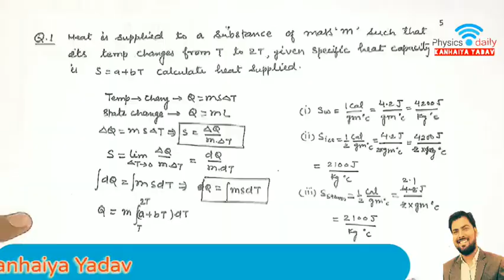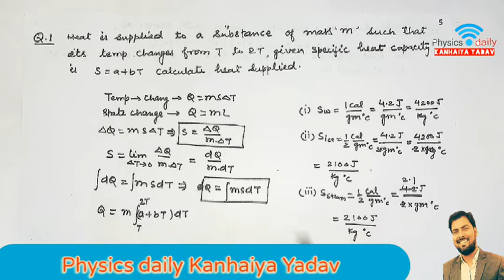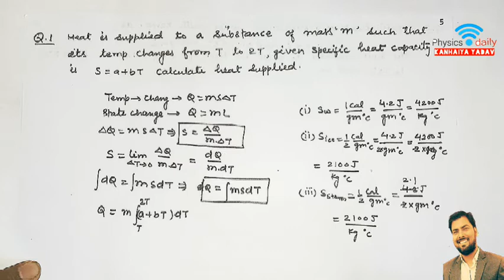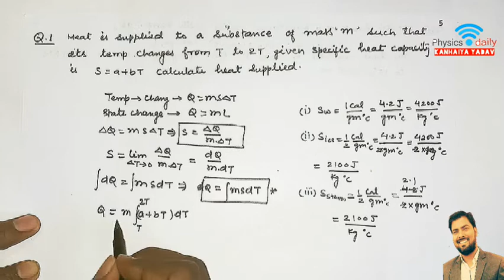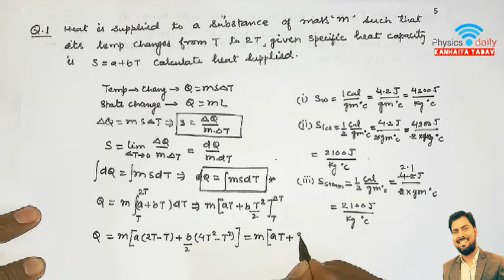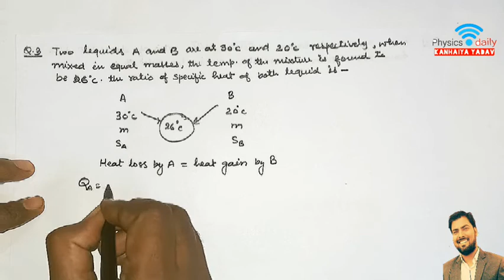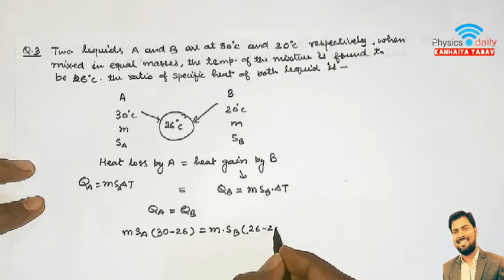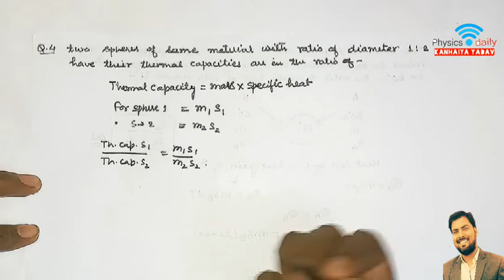Thermal Properties Of Matter || Calorimetry || L02 || Problems Based on Specific heat Capacity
Calorimetry || L01 || Specific heat | Specific heat Capacity | Heat @Physics daily Kanhaiya Yadav  @Physics daily Kanhaiya Yadav
Specific heat
1 Joule = 10^7 erg
specific heat capacity
Molar specific heat
numericals
kv sir
class 11 physics chapter 11 thermal properties of matter
physics class 11 chapter 11 thermal properties of matter specific heat
class 11

kanhaiya yadav sir
heat and thermodynamics
kota coaching ,
thermometry ,
Calorimetry ,
thermal expansion,
What are Thermal Properties of Matter? As we now know, thermal properties of matter are the ones due which a matter exhibits heat conductivity or it is the property that decides the nature of the matter in the presence of heat. Thus, thermal properties are exhibited by objects when heat passes through them.